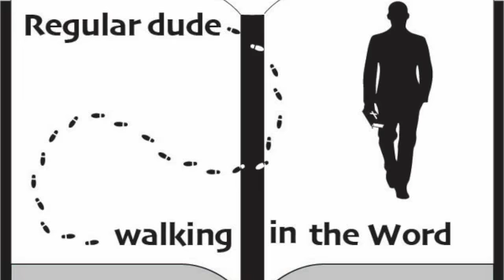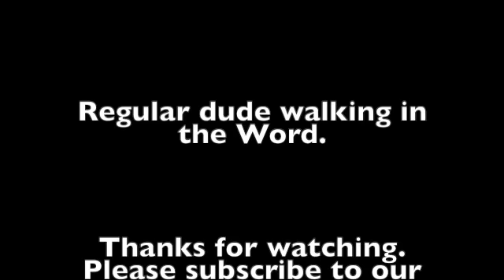Episode 90 Matthew.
The parable of the sower part 2.
The meaning of this parable.
Matthew 13:18-23.
Join us today as we continue our discussion about the book of Matthew.   Some of the information in this episode comes from the commentary from J. Vernon McGee and also notes from Chuck Smith.  This episode was filmed on location in Sarasota, Florida. Feel free to watch any of our other videos on you-tube going through the book of Titus, Judges, Jonah, Ruth, Mark, 15 prophecies of the birth of Jesus, Christmas week, and also Psalm 23.